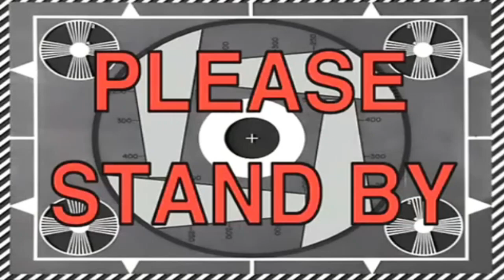MG026 MUGEN - Hisui #12 vs. Andrew (ZMUGENS) (Plus, a Pre-Fight Quickie)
Today Hisui faces Andrew; one of the fighters from "Samurai Shodown", being created for MUGEN by ZMUGENS and featuring POTS-Style gameplay.

To start off: Originally I was going to face Andrew using Gambit and/or Shiki Nanaya; but for some reason when the first character mentioned above throws his opponent, he duplicates the sprites of the same character...
At least with Hisui it didn't happen and I don't know if it was a glitch from the conversion from MUGEN 1.1 to MUGEN 1.0 or maybe the character has this error.

Speaking of Andrew; there are few conversions of this character to MUGEN; because he is not as popular as he does not have an interesting moveset; and this also happens with Andrew's AI.
Hisrui will defeat this American soldier, to win the battle.

Characters:
Hisui (POTS Styled) by Sennou-Room (Me)
Andrew by ZMUGENS; Mugen 1.0 Conversion by Myself

Stage: SS6 - White House by SophieX